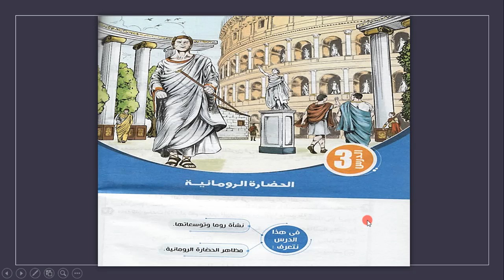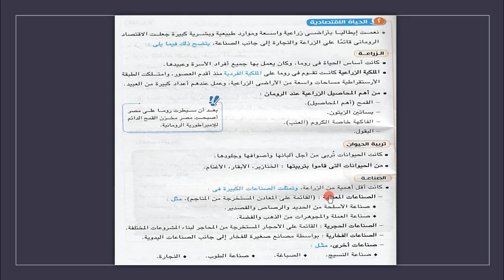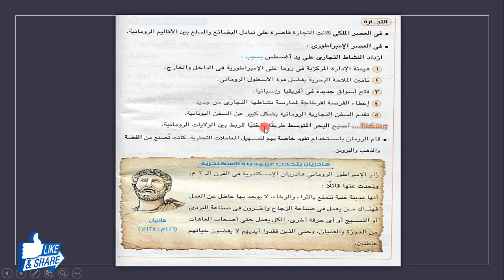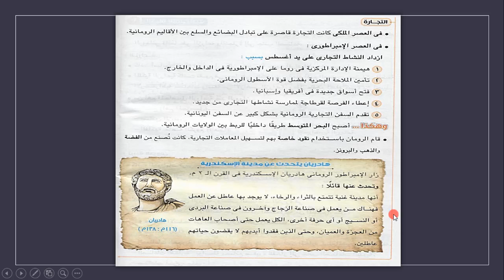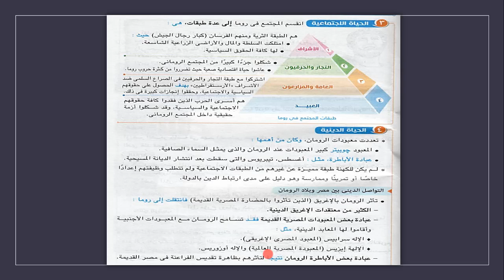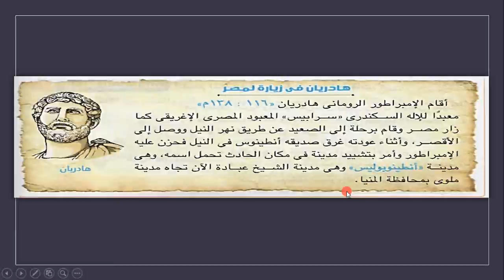تاريخ اولي ثانوي الترم التاني | الوحدة الرابعة | تابع الدرس التالت - حضارة الرومان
شرح الجزء التاني من الدرس التالت من دروس مادة التاريخ للصف الاول الثانوي للترم التاني من الوحدة الرابعة بعنوان حضارة الرومان
نتمني الدرس يعجبكم و تساعدونا علي توصيله للكل
شوكت مسعد